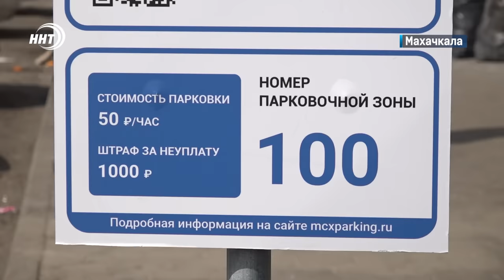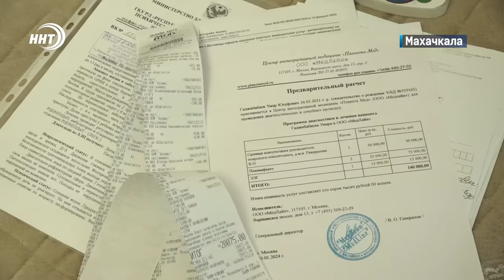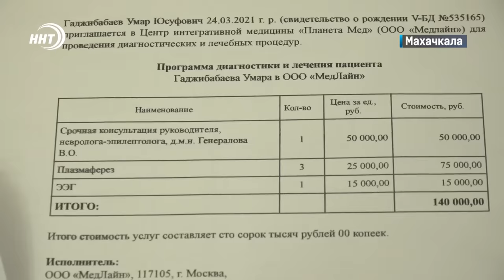Новости Дагестана за 25.03.2024 год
1. Правоохранитель стал правонарушителем. Заключен под стражу виновник ДТП, в результате которого погиб 13-летний мальчик.

2. Стоянка за деньги. С сегодняшнего дня в Махачкале официально ввели платную парковку. Она заработает на 7 участках центральных улиц.

3. Протянем руку помощи. Как помочь 3-летнему Умару в борьбе с недугом, смотрите в выпуске.

4. Награда спустя 12 лет. Билялу Махову вручат золотую медаль Олимпийских игр, которые проходили в 2012 году в Лондоне.